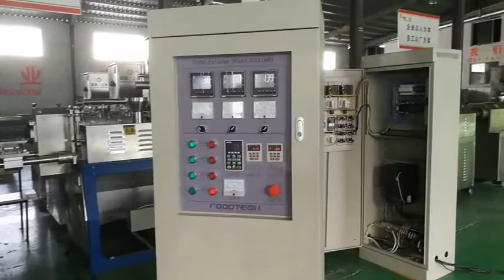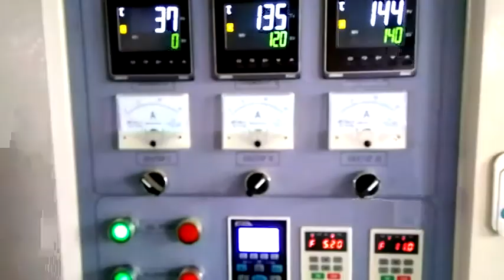puffed corn snacks making machine